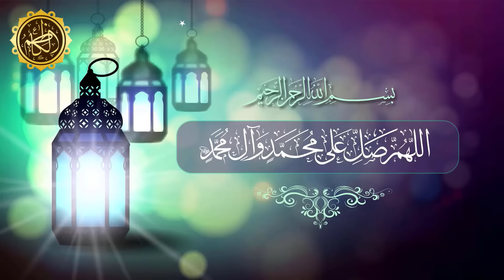Is Ayat Ki Kasrat Se Tilawat Karen..!! | Maulana Kumail Mehdavi